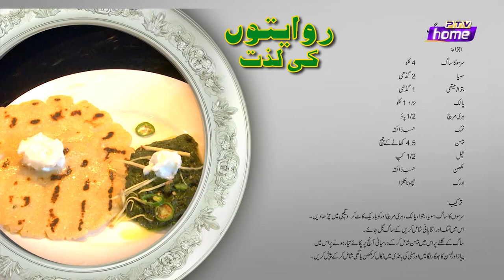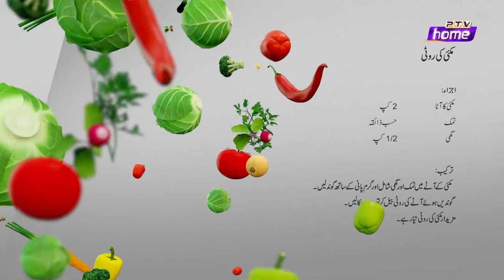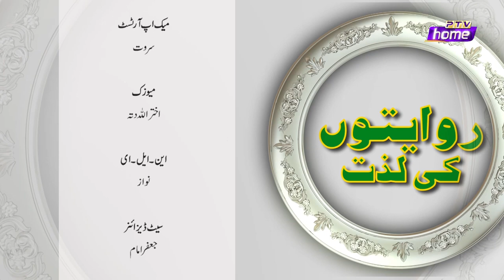RIWAITON KI LAZZAT WARDA SHOAIB CHEF SALMA EPISODE 8 PTV HOME